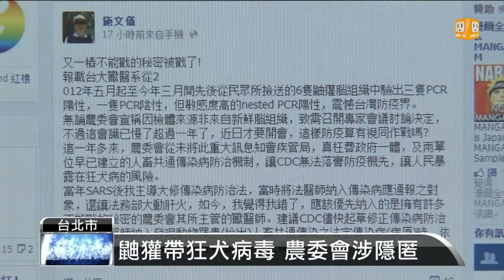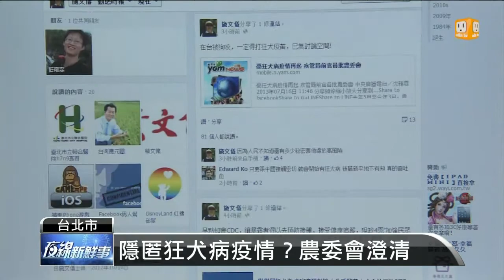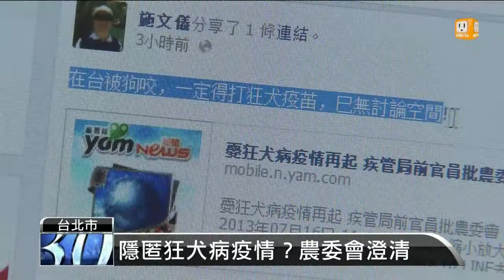【2013.07.16】施文儀爆料 農委會隱匿狂犬病情 -udn tv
狂犬病再度現蹤，疾管局前副局長施文儀，在臉書爆料，說農委會再度隱匿疫情。施文儀指出，早在去年五月，就有鼬獾罹患腦炎，經過檢驗，發現狂犬病毒呈陽性反應。但卻沒有在第一時間通報疾管局，但農委會反駁隱匿疫情。